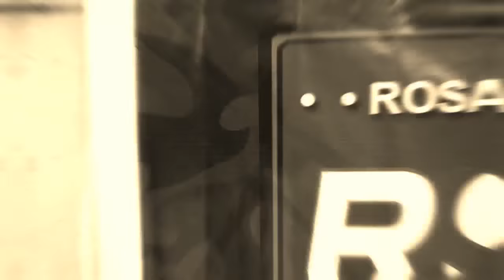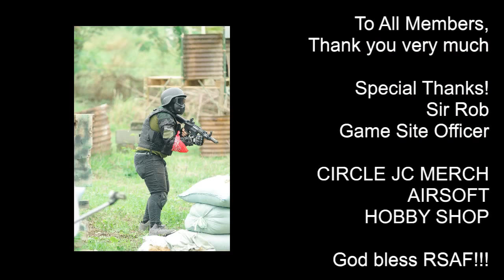RSAF Call-to-Arms Independence Day Airsoft Game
RSAF Call-to-Arms
Independence Day Airsoft Game

Credits to owner of the music